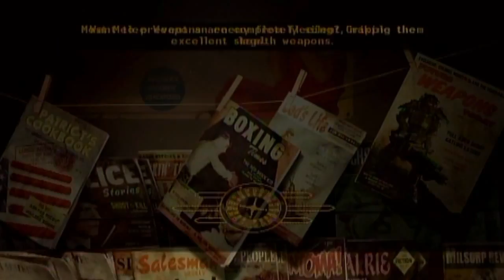Fallout New Vegas- Part 20: Feeling Peachy Keene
Not only do we get ol Rex a new brain but we also help out everyone in Jackobstown as well.